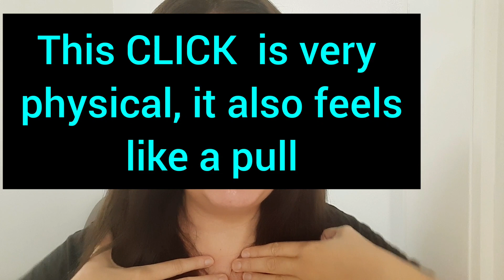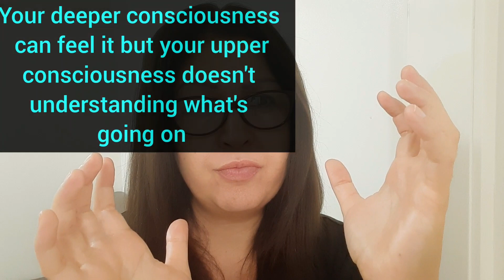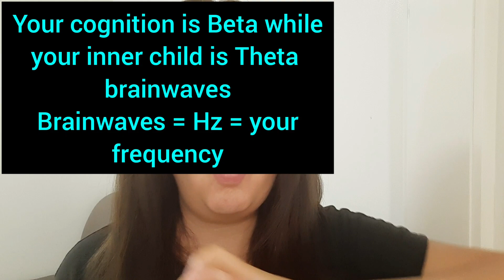CLICK feeling at TWIN FLAME meeting | Aura synchronisation and energetic pull at TWIN FLAME meeting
What is that CLICK feeling when I meet my Twin Flame? What is that energetic pull I feel when I meet my Twin Flame?
These are very common questions that I come across. It seems mysterious and different but only until you get the answers from a scientific point of view. When the mystery goes away, you can see the path to self-integration, which is the true meaning of the Twin Flame reunion.